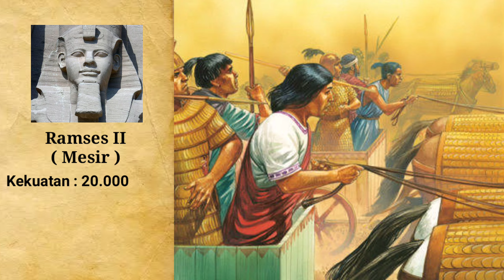100 PERTEMPURAN PALING BERPENGARUH DALAM SEJARAH DUNIA : KADESH l by Presentasi Sejarah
Pertempuran akan selalu melekat dalam ingatan dan jiwa manusia. Sepanjang sejarah, para sejarawan, arkeolog dan para ahli sejarah lainya telah berusaha mengabadikan berbagai catatan sejarah tentang pertempuran - pertempuran besar yang pernah terjadi di masa lalu, supaya generasi berikutnya dapat mengetahui tentang tokoh-tokoh pemimpin yang terlibat di dalamnya, jenis dan jumlah pasukanya, hasil akhir pertempuranya serta pengaruhnya terhadap bangsa-bangsa di berbagai periode hingga masa kini. Salah satu pertempuran yang paling berpengaruh adalah Pertempuran Kadesh yang terjadi pada sekitar 1294 SM.

Konten sejarah ini berdasarkan sumber utama dari buku yang berjudul "𝟏𝟎𝟎 𝐁𝐚𝐭𝐭𝐥𝐞 𝐓𝐡𝐚𝐭 𝐒𝐡𝐚𝐩𝐞𝐝 𝐓𝐡𝐞 𝐖𝐨𝐫𝐥𝐝 𝐇𝐢𝐬𝐭𝐨𝐫𝐲" yang ditulis oleh Samuel Willard Crompton dan juga sedikit tambahan dari sumber literatur lainya.

Edit & Support Application:
- Kinemaster
- Photo Slider
- Text Art

Reference :
𝘚𝘢𝘮𝘶𝘦𝘭 𝘞𝘪𝘭𝘭𝘢𝘳𝘥 𝘊𝘳𝘰𝘮𝘱𝘵𝘰𝘯. 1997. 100 𝘉𝘢𝘵𝘵𝘭𝘦𝘴 𝘛𝘩𝘢𝘵 𝘚𝘩𝘢𝘱𝘦𝘥 𝘞𝘰𝘳𝘭𝘥 𝘏𝘪𝘴𝘵𝘰𝘳𝘺. 𝘊𝘢𝘭𝘪𝘧𝘰𝘳𝘯𝘪𝘢: 𝘉𝘭𝘶𝘦𝘸𝘰𝘰𝘥 𝘉𝘰𝘰𝘬𝘴
𝘔𝘪𝘳𝘪𝘢𝘮 𝘓𝘪𝘤𝘩𝘵𝘩𝘦𝘪𝘮. 1976. 𝘈𝘯𝘤𝘪𝘦𝘯𝘵 𝘌𝘨𝘺𝘱𝘵𝘪𝘢𝘯 𝘓𝘪𝘵𝘦𝘳𝘢𝘵𝘶𝘳𝘦. 𝘐𝘐: 𝘛𝘩𝘦 𝘕𝘦𝘸 𝘒𝘪𝘯𝘨𝘥𝘰𝘮. 𝘉𝘦𝘳𝘬𝘦𝘭𝘦𝘺: 𝘜𝘯𝘪𝘷𝘦𝘳𝘴𝘪𝘵𝘺 𝘰𝘧 𝘊𝘢𝘭𝘪𝘧𝘰𝘳𝘯𝘪𝘢 𝘗𝘳𝘦𝘴𝘴.